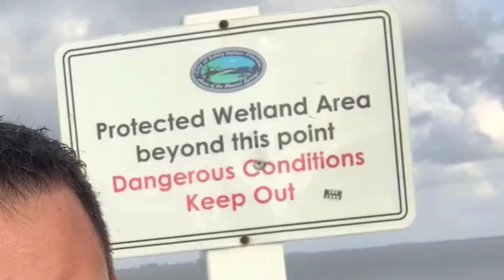Don’t Let The Elements Get You Down